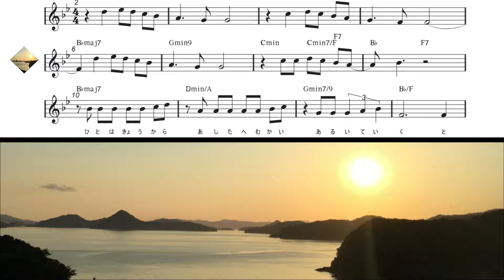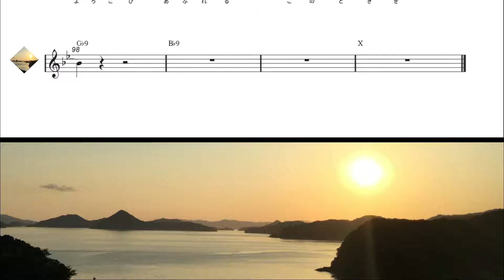今日から明日へ インスト 楽譜掲載動画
■HP　僕の歌

作詞・作曲/Bapak Uchida

「今日から明日へ」

人は今日から明日へ向かい
歩いて行く
時は今日から昨日へと
流れていく

超えれない日と帰れない日の
その狭間で
今　僕たちは　この時を
共に生きる

いろんな悩みがあり
たやすくはないけど
明るい未来のため

諦めず　 思い合い　支え合い
分かち合う
喜び溢れるこの時を

担う重さに潰されそうな
時は続く
生老病死　ままならぬ
定めの中

過ぎ去りし日をいつものように
見送るなら
残された日は確実に
消え続ける

生きるそのためにだけ
生きるのは止めよう
大切な人生を
棒に振らない

感じよう　伝えよう　踏み出そう
踏んばろう
喜び溢れる人生を

いろんな歴史があり
今の時代がある
みんなに感謝をして